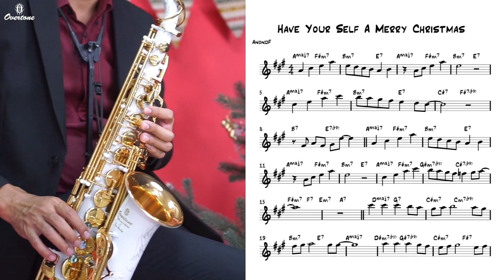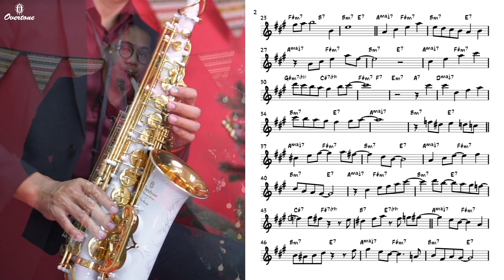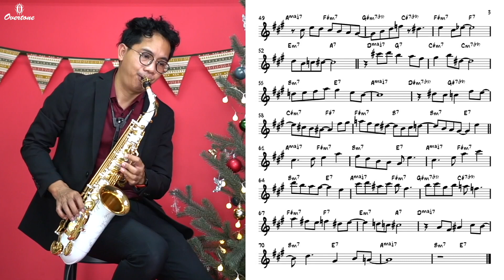Have Yourself A Merry Little Christmas (easy solo) for saxophone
Have Yourself A Merry Little Christmas (easy solo) for saxophone by AnondF
Have Yourself A Merry Little Christmas in 1943 by Hugh Martin and Ralph Blane and introduced by Judy Garland in the 1944

saxophone by Overtone (Thailand)

ต้องการโน้ตและ backing track โปรดแชร์ลิงค์ไปยังเพจของคุณ แล้วทักมาที่ Contact ได้เลย